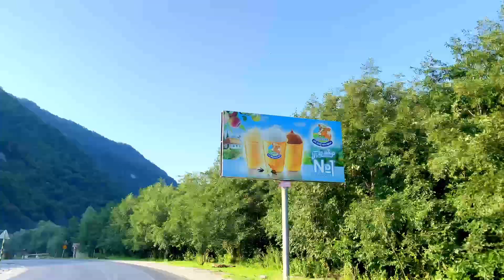АЛАНСКИЙ УСПЕНСКИЙ МОНАСТЫРЬ. ОСЕТИЯ-2023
ДОРОГИЕ МОИ ДРУЗЬЯ, ПРОСМОТР РЕКЛАМЫ НА МОИХ ВИДЕО, ЭТА ВАША БЛАГОДАРНОСТЬ ЗА МОИ ТРУДЫ И ПОМОЩЬ В РАЗВИТИИ МОЕГО КАНАЛА! И ОГРОМНАЯ БЛАГОДАРНОСТЬ НАШИМ ПОСТОЯННЫМ ЗРИТЕЛЯМ ЗА ПОДДЕРЖКУ!
Всем привет, добро пожаловать на мой канал. Здесь я рассказываю о своей жизни в Италии. Живу в италии около 20 лет. Вы увидите Италию во всей красе, начиная с прогулок по побережью, итальянские свадьбы, национальные праздники и заканчивая самыми вкусными и простыми блюдами!